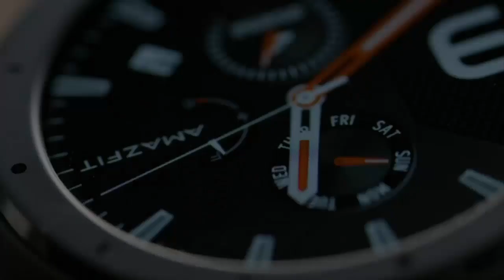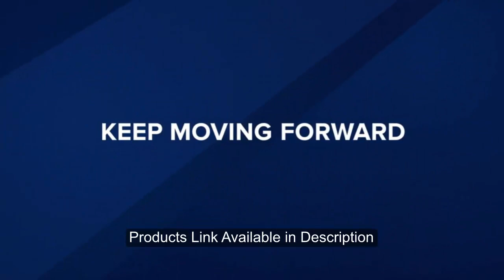TOP 5: BEST Smartwatches in 2020 | on Amazon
5 Best Latest Smartwatches in 2020
In this video Amazon Seller listed  Best Smartwatches in 2020, You can check the price or purchase in the description below !

1 ► Garmin Venu, GPS Smartwatch with Bright Touchscreen Display
2 ► Fitbit Charge 4 Fitness and Activity Tracker with Built-in GPS
3 ► Fossil Gen 5 Carlyle Stainless Steel Touchscreen Smartwatch
4 ► Huawei Watch GT Classic - GPS Smartwatch
5 ► Amazfit GTR Aluminium Alloy Smartwatch